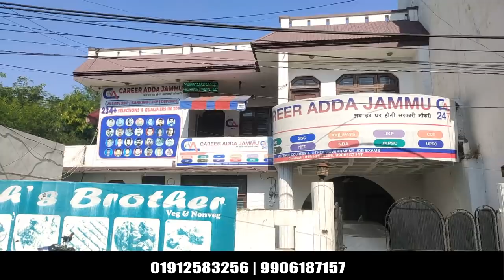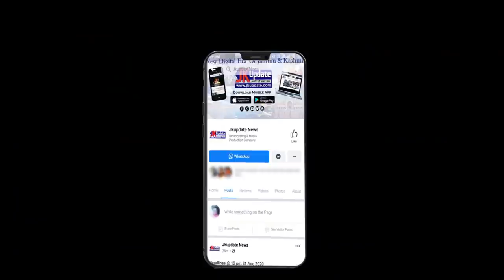Petrol, diesel price hikes expected by Rs 10 to 12